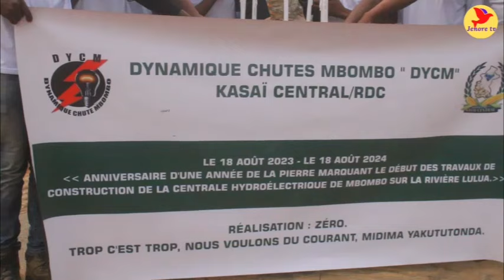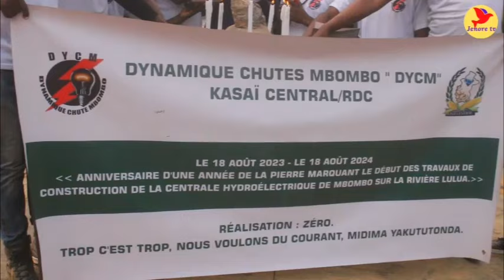✅ÉLECTRIFICATION DE KANANGA : SOCIÉTÉ SACIM DÉJÀ AUX CHUTES MBOMBO| CHUTE KATENDE| DYCM BRAVOOO💪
Jenore Tv 📺 est un média en ligne (Youtube ) émettant à partir de la République Démocratique du Congo🇨🇩. Nous traitons les sujets relatifs à : la politique, l'économie, la diplomatie, la justice etc.

Nous luttons contre la kleptocratie, la manducratie, la copinocratie, la familiocratie, le népotisme, le clientélisme, le favoritisme et la discrimination sociale et raciale 💪.

Nous couvrons également toutes sortes des manifestations : religieuses, politiques etc.

Page Fbk:
Jenore Tv Officiel.

Franck Ojvaldo IL, Jenore Tv.

Twr: @franck_ojvaldo